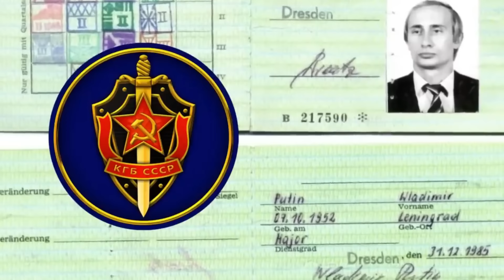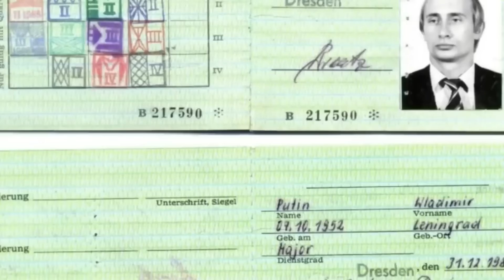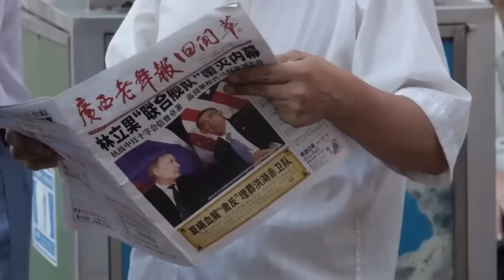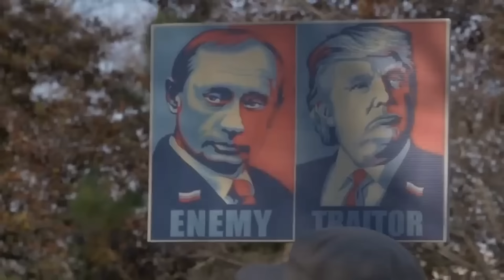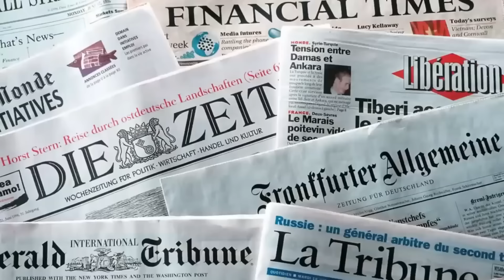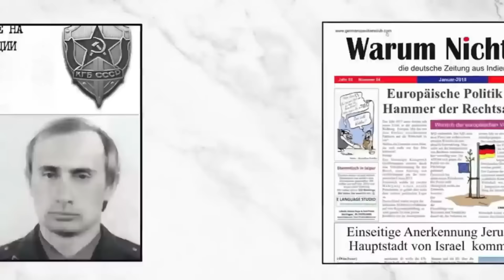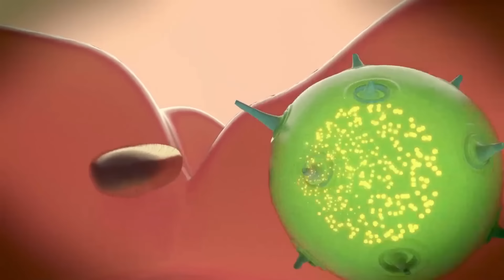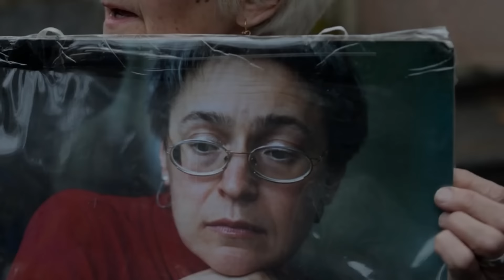Vladimir Putin - portretul unui dictator previzibil - Seria Dictatori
Stellarium Exclusive - pentru clipuri exclusive si explicite